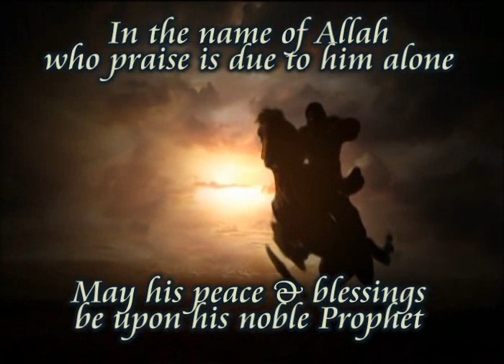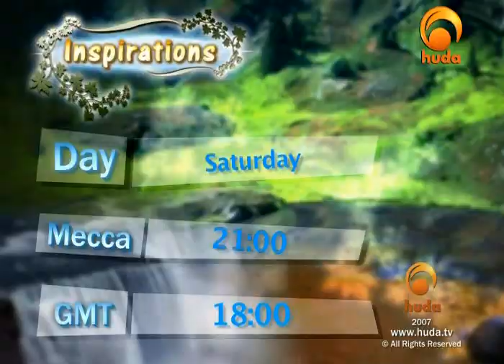Ask Huda Special with Dr. Zakir Naik, Dr. Muhammad Salah and Sh. Yusuf Estes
Special episode of Ask Huda with Dr. Zakir Naik, Dr. Muhammad Salah and Sh. Yusuf Estes.

Aired on February 23, 2010. Like DigitalMimbar on Facebook